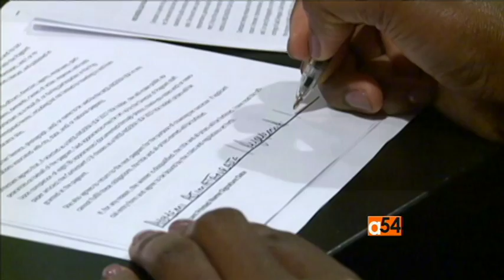Miss Nigeria USA Pageant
Joy Ikedinma Fakhoury is the director and founder of the Miss Nigeria USA Pageant. She started the pageant in 2014 with the aim of creating a forum for competition among Nigeria’s most brilliant and beautiful women. Joy is accompanied by fellow judge Ty Hunter, a fashion guru, known as Beyonce’s stylist. Both join Africa 54’s Esther Githui-Ewart to talk about the pageant.